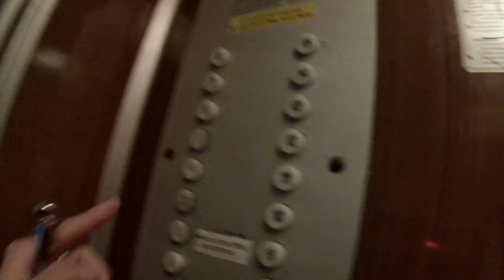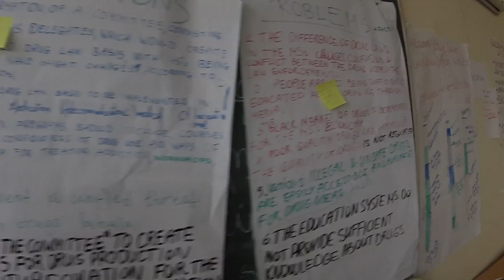Weekend in Kaunas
A delegate-made video from the 5th Regional Session of EYP Lithuania in Kaunas

Thank you, guys, for the amazing time we spent together. I know a little time has passed already since the session but I'm really glad we can all relive it through this video.
Let's meet again some time, somewhere around Europe. love you all!

Oh, and by the way, Gintarė Valėnaitė did ALL the editing and all the hard work, so huge props for her!

2015, Kaunas